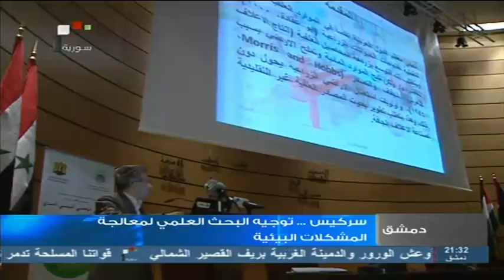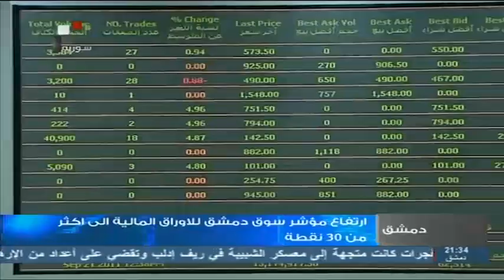SYRIA TV | نشرة الأخبار الإقتصادية 13 - 05 - 2013